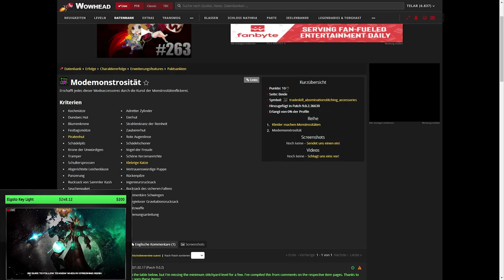Mount Guide #173: [Gepanzerter auserwählter Tauralus]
Amazon (Games):